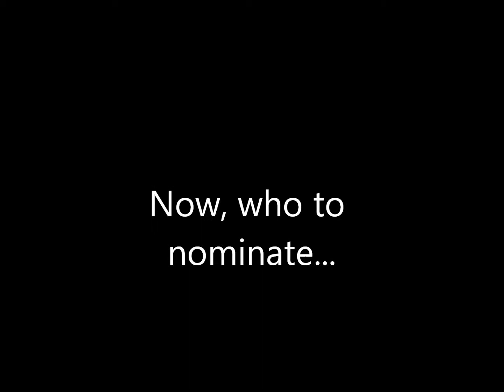CoperniChoir Swim Challenge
We would like to challenge these groups to jump into the ocean withing 48 hours. Otherwise, they have to donate the equivalent of 200 Norwegian Kroner to Doctors Without Borders.

Copernica
Copernica Cycling
Pokernica
Copernica Tennis Team
Jagiellonian Rowing Team
Copernica Running Team
Copernica Swim Team

Sangkoret Lærken